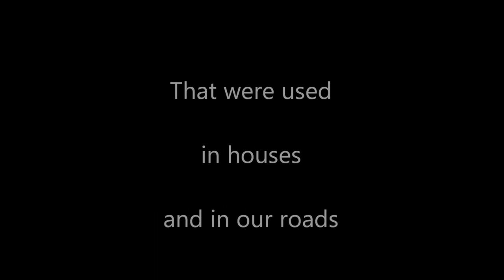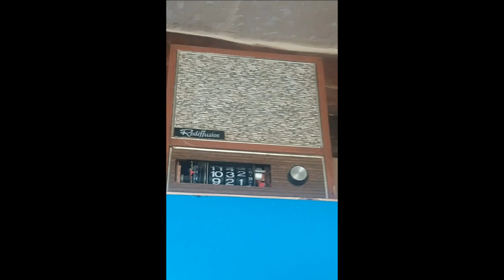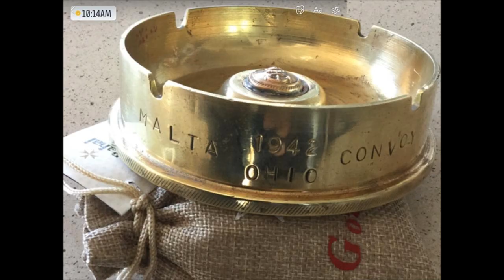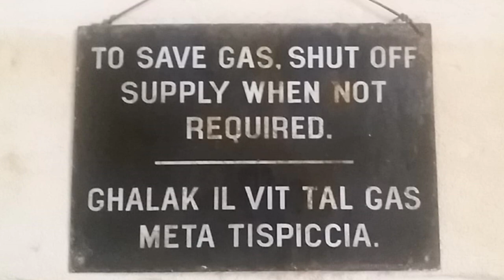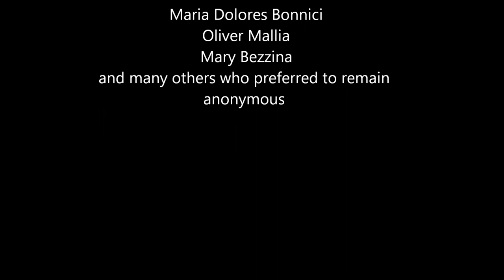Old Maltese Things - antiques and vintage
Credit to:
Claudia Muscat
Godwin Bezzina
Jesmond Attard
Dominic Theuma
Millie D'Agostino Meyer
Nikita Calleja
Fred Zammit
Russell Borg
Veronica Gaunt
Maria Dolores Bonnici
Oliver Mallia
Mary Bezzina
and many others who preferred to remain
anonymous